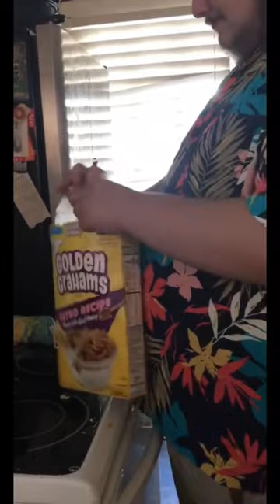josh bailey the movie no copyright advertiser friendly